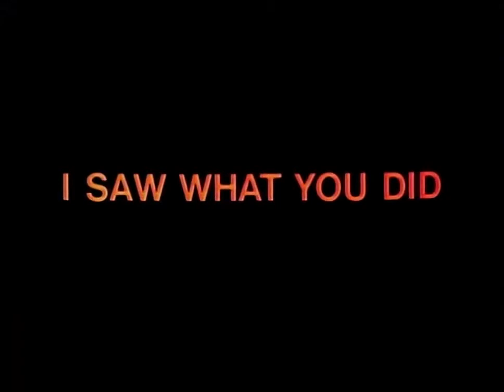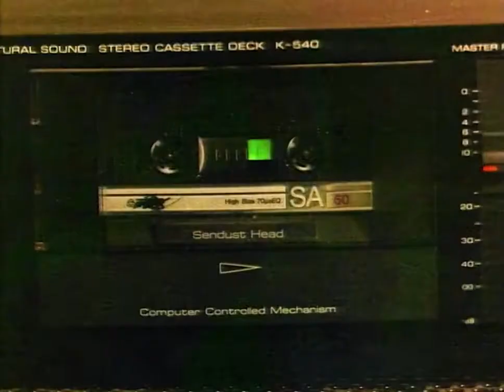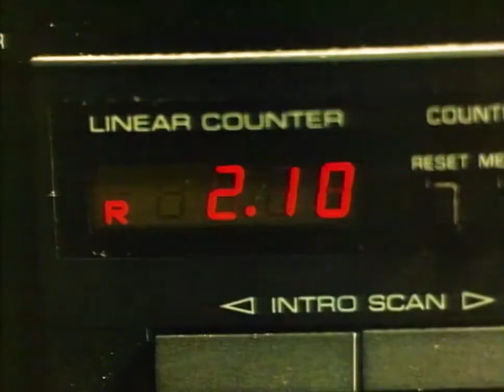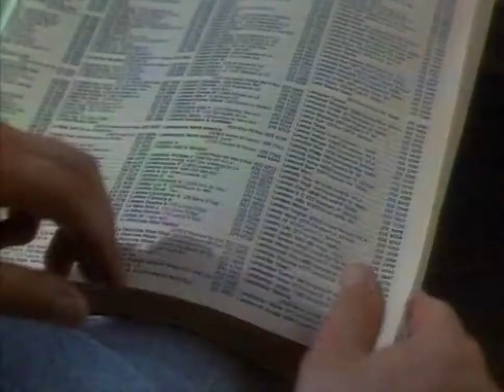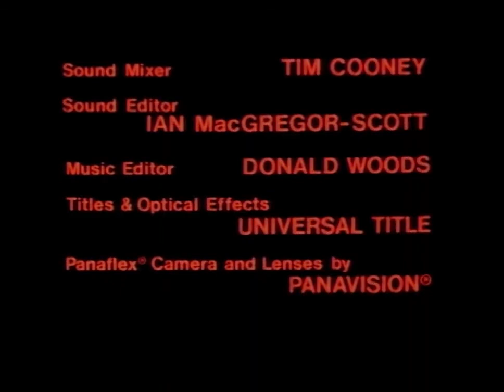I SAW WHAT YOU DID 1988 TV MOVIE